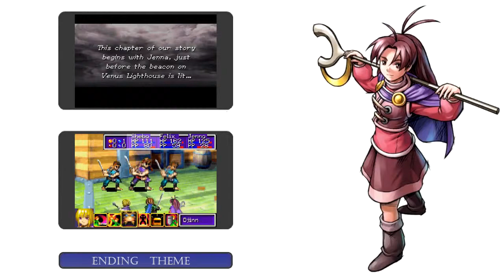Golden Sun: The Lost Age 12 - Actually Pretty Competent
Hello and welcome to more Golden Sun: The Lost Age. This time around we head into Alhalfra and fight some pirates who put up a better fight then I was expecting.

Woops.